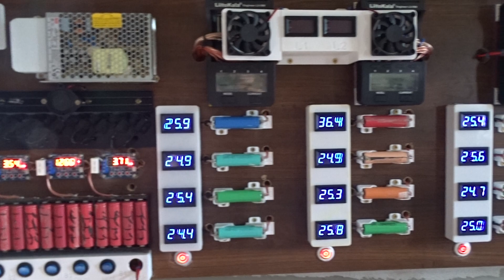Ładowarka do akumulatorów li-ion 18650 DIY - Odzyskiwanie Ogniw z Baterii Laptopowych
Ładowarko/Rozładowywarka do testowania ogniw typu 18650, takie narzędzie do sprawdzenia stanu ogniw które wyciągam z baterii laptopowych.

Sekcje na tablicy odpowiadają za różne etapy sprawdzenia stanu ogniw każda sekcja może służyć do różnych zadań:

- naładowanie ogniw które są w dobrym stanie i mają napięcie powyżej 2.8V
- "wzbudzenie" ogniw których napięcie spadło poniżej 2V
- sprawdzenie pojemności ogniw
- sprawdzenie napięcia ogniw
- sprawdzenie rezystancji wewnętrznej ogniw
- sprawdzenie temperatury każdego ogniwa podczas ładowania
- sekcja do rozładowywania ogniw do wartości napięcia przechowywania czyli około 3.5-3.7 V
- sekcja do sprawdzania ogniw pod różnym obciążeniem od 500mA do 2000mA

Polecane Kanały, które uważam za wartościowe i sam śledzę :)